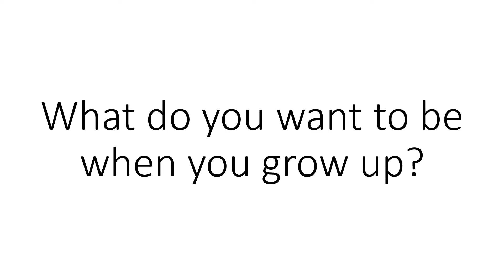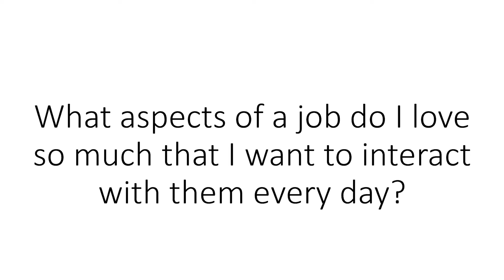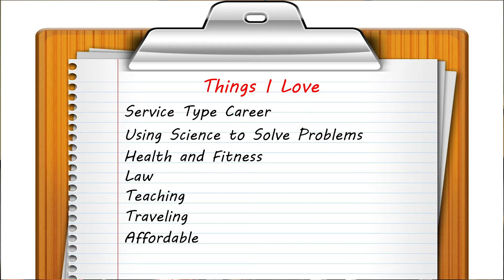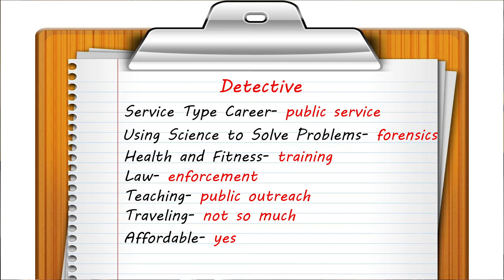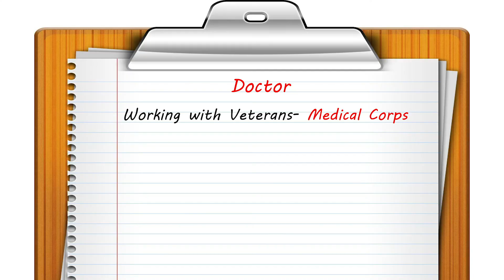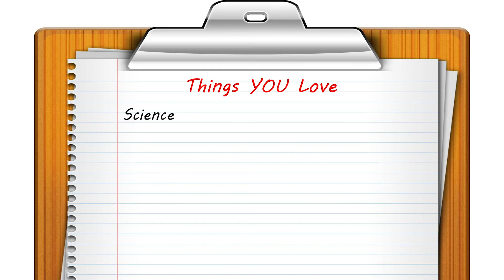I AM STEM 2018 Winner Keynote: Laura Krause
The I AM STEM speaking contest is designed to help students in Penn State’s Eberly College of Science develop and share their stories so that they can inspire the next generation of scientists and STEM professionals! The winner(s) of each year’s competition earns the opportunity to be a keynote speaker at Penn State’s annual ENVISION: STEM Career Day for Young Women event, which takes place each January. Laura Krause, a Penn State Biology student, was the 3nd Place winner of our 2018 I AM STEM competition – we hope you enjoy her keynote from the ENVISION event in January 2019!

Video Credit: Andrew McDaniel